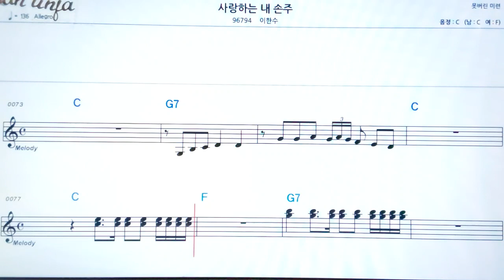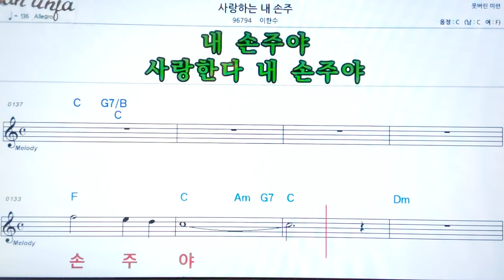사랑하는 내 손주/이한수👍악보, 기타 코드,가사,Karaoke*가라오케 반주